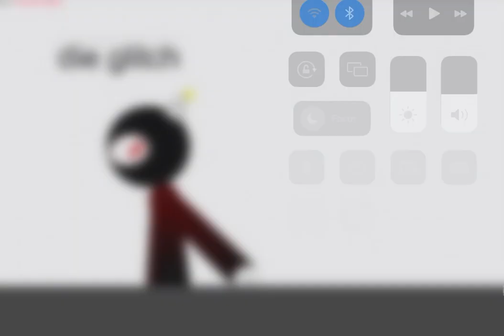Glitch got killled by Neko seek for calling her cringe